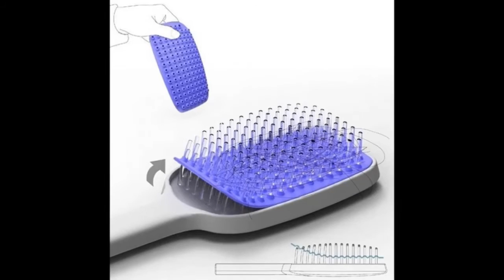მარტივი და გენიალური